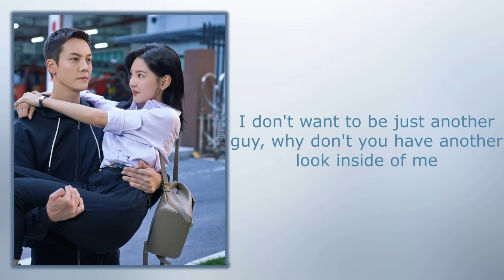Day Dream - 陈雪燃 (Chen Xueran), MiMi李紫婷《照亮你A Date With The Future》Chi/Eng/Pinyin lyrics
Song Name (歌名): Day Dream
Singer (歌手): 陈雪燃 (Chen Xueran), MiMi李紫婷

Drama Name (电视剧名字):《照亮你 A Date With The Future》